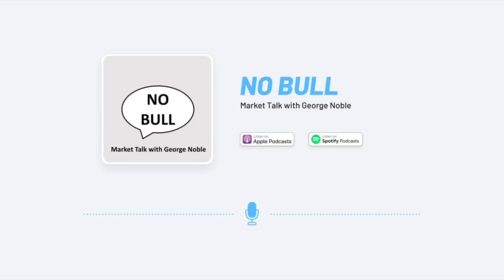Michael Belkin on 2Q Outlook for Markets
Listeners have been asking how they can show their appreciation for the talks George is hosting. Top of mind right now are the millions suffering as a result of the tragedy in Ukraine. World Central Kitchen has joined the fight to provide humanitarian aid to those in need of fresh food and meals within Ukraine and in bordering countries. Please consider donating generously to World Central Kitchen on behalf of No Bull - Market Talk with George Noble.

Follow Michael Belkin on Twitter and Belkin Report & Gold Stock Forecast

for the Noble-Impact Capital corporate website
for information on the NOPE ETF